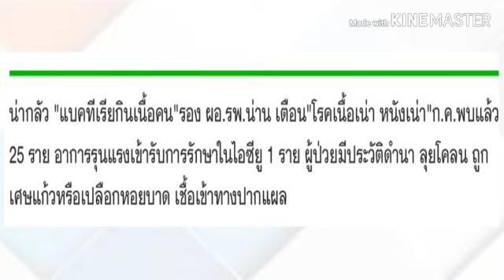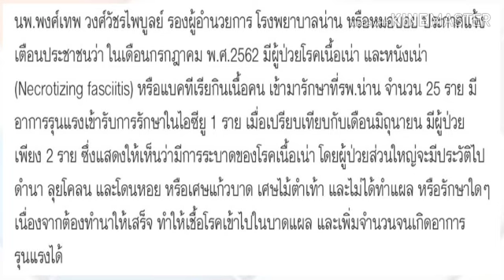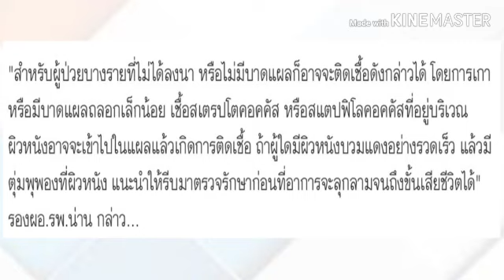โรคเนื้อเน่า